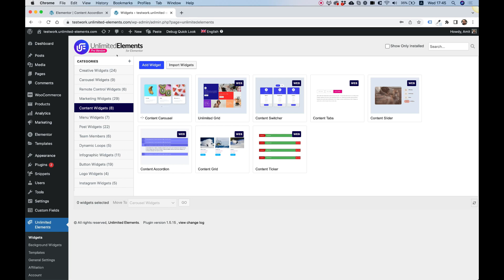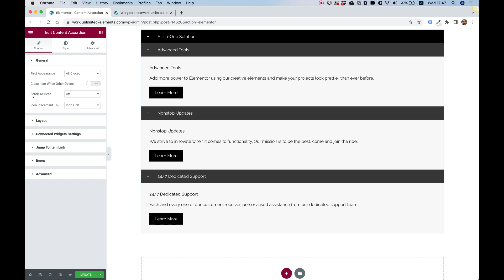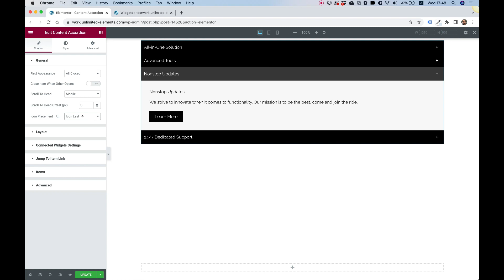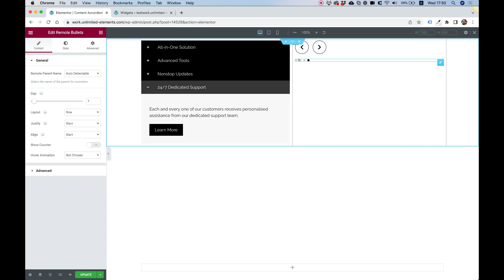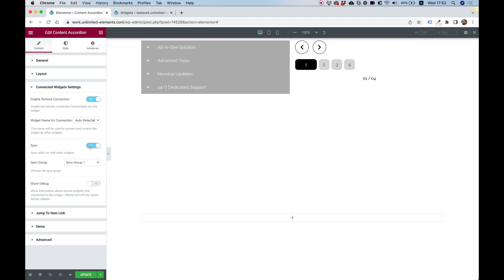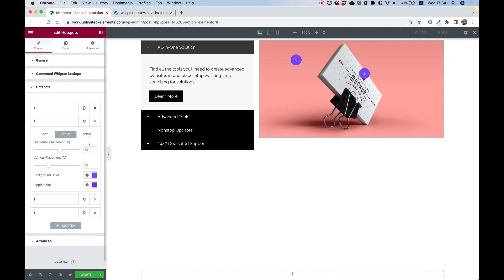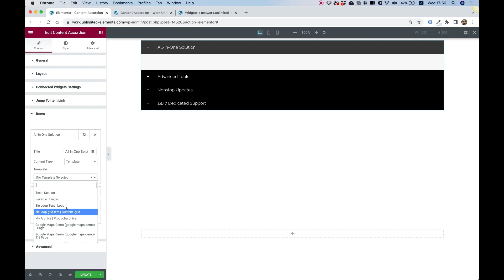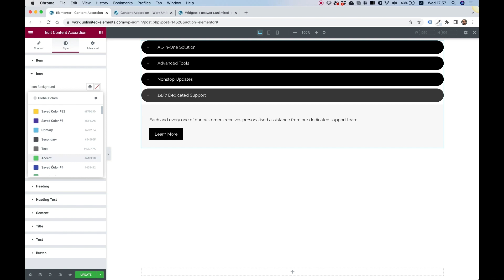Content Accordion Widget for Elementor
This is an overview of the Content Accordion widget for Elementor by Unlimited Elements.